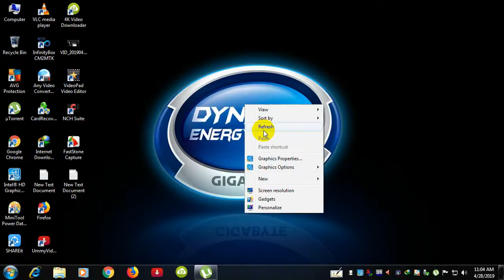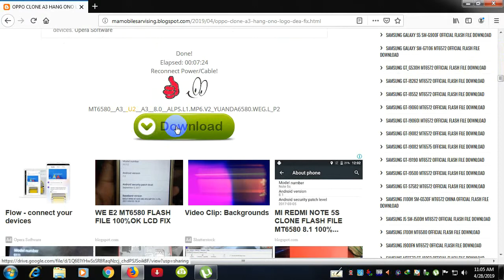OPPO CLONE A3 FASH FILE 100% OKY